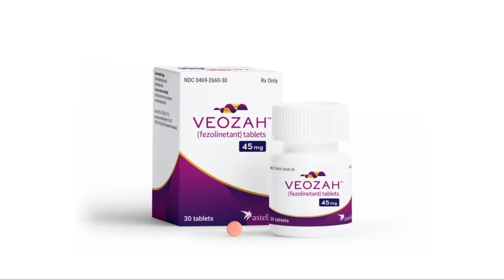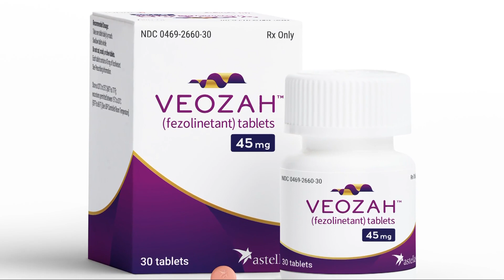Dealing with menopause: New drug battles menopausal hot flashes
Dealing with menopause?  The FDA approved Veozah on Friday, it's expected to hit the market this summer.

Diane Hoard’s menopause symptoms started at age fifty and sometimes became debilitating.

"They were happening every half hour, all day and all night, they were relentless," she said.

Her hot flashes impact her concentration, sleep and even work.

"You’re worried about when it's going to happen and you're miserable while it's happening and you can't just get up and walk away," Diane said.

Estrogen therapy worked wonders, but she had to stop after a breast cancer diagnosis. Her menopause symptoms came back with a vengeance.

"Most days I feel like a train wreck," she said.

She was thrilled to learn about Veozah.

The FDA approved the drug Friday to treat menopausal hot flashes in women who can’t or choose not to do Hormone Replacement Therapy (HRT).